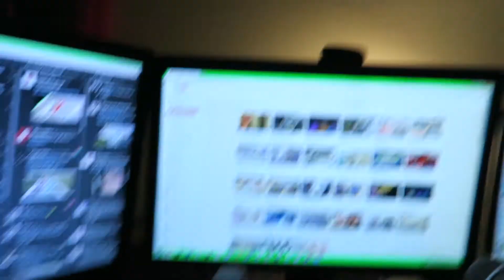INSANE VIEW!! | Vlog #21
Late night adventures are my favorite!

VLOG #21

Music: Intro song - Where Ya At by Future (feat. Drake), second song - Stay by Kygo (feat. Maty Noyes)